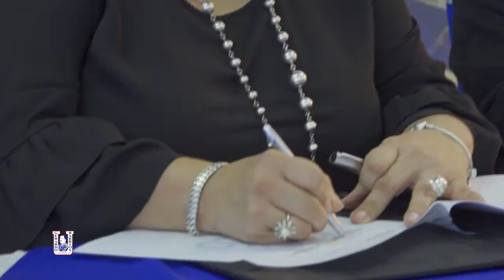Firma de carta entendimiento UGB - CIFCO